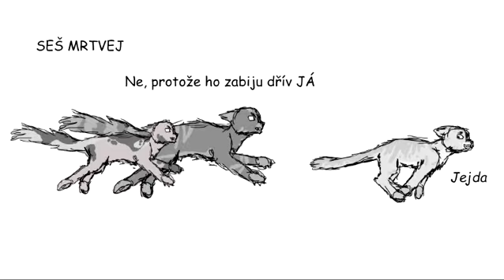RPG scene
Sice se nikdy nestala, ale o to mi to přijde vtipnější XD

Pro většinu lidí, kteří to nepochopili:
Strakatý kocour - Kondor, ukázkový šikanátor
Mourovatý kocour - Drozdík, má schopnost shapeshiftu
Tmavě šedá kočka - Ashclaw, Kondorův úhlavní nepřítel

Kresleno v: Firealpaca